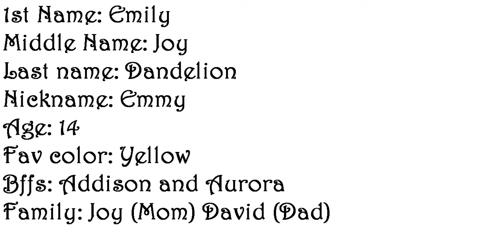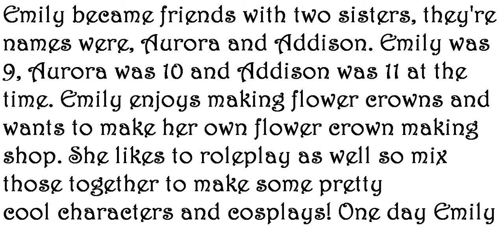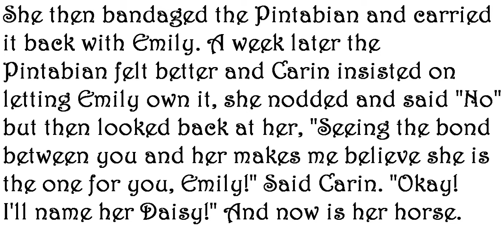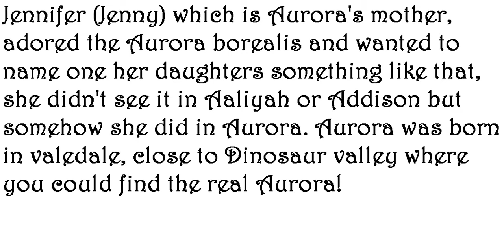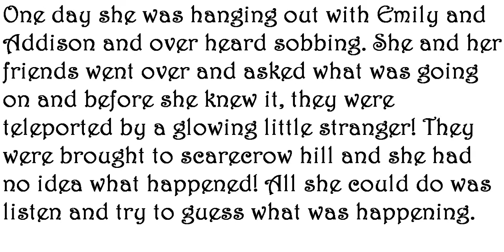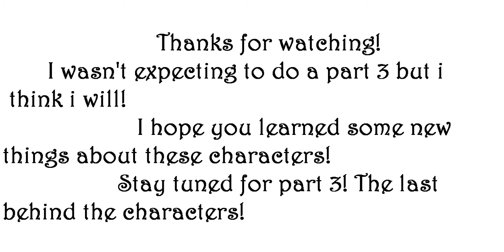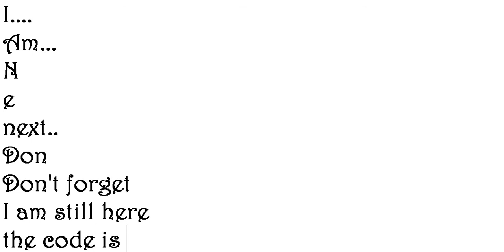Behind The Characters: Missing Claire... Part 2!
Greetings MC fans!
Today we look into the BTS of these characters.Next time we'll learn about exclusive characters and back stories!!

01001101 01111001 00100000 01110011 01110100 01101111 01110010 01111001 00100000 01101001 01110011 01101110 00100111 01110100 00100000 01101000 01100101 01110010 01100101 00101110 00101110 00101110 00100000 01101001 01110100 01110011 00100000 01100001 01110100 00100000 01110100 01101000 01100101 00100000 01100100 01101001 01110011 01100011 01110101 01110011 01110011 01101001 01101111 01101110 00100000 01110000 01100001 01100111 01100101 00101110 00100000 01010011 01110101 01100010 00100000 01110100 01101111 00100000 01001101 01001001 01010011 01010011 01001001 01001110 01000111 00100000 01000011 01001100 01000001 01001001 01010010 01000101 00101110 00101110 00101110

I hope you guys enjoyed! This was recorded a... awhile ago xD

Spooks out for now!! :P